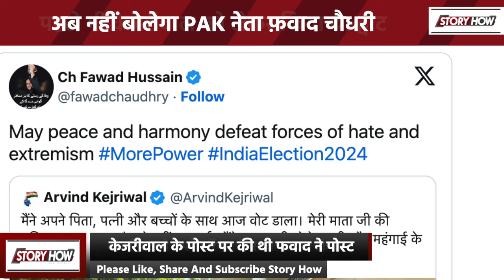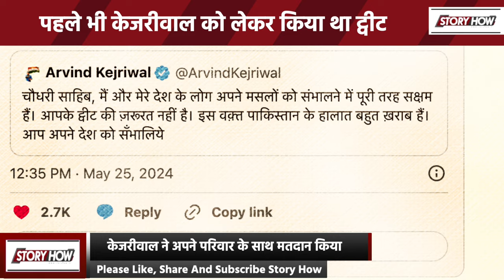Lok sabha election 2024: Arvind kejriwal ने Pakistan के नेता Fawad chaudhry की लगाई क्लास | Storyhow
Lok sabha election 2024:सीएम केजरीवाल ने परिवार के लोगों के साथ मतदान करने के बाद फोटो शेयर करते हुए सोशल मीडिया पर लिखा कि मैंने अपने पिता, पत्नी और बच्चों के साथ आज वोट डाला। मेरी माता जी की तबियत बहुत खराब है। वो नहीं जा पाईं। मैंने तानाशाही, बेरोजगारी और महंगाई के खिलाफ वोट डाला। आप भी वोट डालने जरूर जाएं। इस पर पाकिस्तान के पूर्व मंत्री और बड़बोले नेता फवाद चौधरी ने प्रतिक्रिया दी।